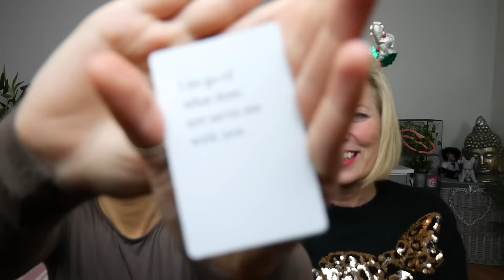£25 PRIMARK GIFT SWAP / STOCKING FILLER CHALLENGE!! mum vs daughter LAST MINUTE XMAS GIFTS!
Day 9 of 12 days of Christmas videos is a Primark gift swap!! We all love a bit of Primark so we went in again to see what last minute stocking filler gifts we could find for each other xxxxx